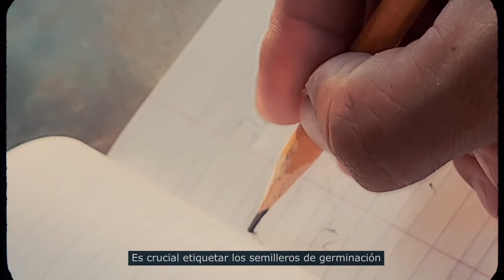#3 Vlog Cultiva tu Propio Huerto | Paso a Paso en Germinación en Tierra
¿Quieres aprender a germinar tus propias plantas desde la comodidad de tu hogar? En este video te mostramos cómo hacerlo de manera fácil y efectiva.

¿Qué cubriremos?

Materiales Necesarios: Te enseñaremos qué necesitas, incluyendo semillas de alta calidad, bandejas de germinación o envases reutilizables como envases de yogurt, y un compost o sustrato de buena calidad.
Paso a Paso: Desde preparar la tierra y plantar las semillas, hasta etiquetar los semilleros y asegurarte de que tus plántulas reciban el cuidado adecuado.
Controles Clave para la Germinación: Mantén la humedad adecuada, controla la temperatura y asegúrate de proporcionar la luz solar necesaria para un crecimiento saludable.
¡Acompáñanos en esta aventura de jardinería, cultiva tu propio huerto y transforma tu hogar en un huerto lleno de vida!